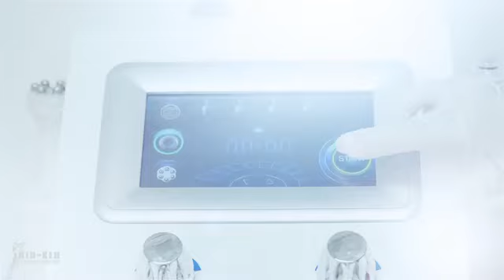Skin care / month ending offer / Best offer of 2018!!! welcome to new year !!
Bio-Xin Cosmeceuticals এইবার নিয়ে এলো Service Week .

এই Service Week এ আপনাদের সবার পছন্দের Bio-Hydra facial Advanced Treatment পাচ্ছেন ৪০০০ টাকার পরিবর্তে মাত্র ২৫০০ টাকায় ।

স্কিন ব্রাইটেনিং , এন্টি এজিং কিংবা একনির মত যে কোন সমস্যার সমাধান হল Bio-Hydra facial Advanced । শুধু Bio-Hydra facial Advanced Treatment ই নয় পাচ্ছেন সকল স্কিন কেয়ার ট্রিটমেন্ট এ ২০% ছাড় । অফারটি চলবে ১৭ – ২৫ ডিসেম্বর পর্যন্ত ।

নতুন বছরে নিজেকে আবিষ্কার করুন নিজেকে নতুন রুপে ।

অফারটি পাবেন সীমিত সময়ের জন্য আমাদের সবকটি ক্লিনিকেই। এবং এই অফারটি নিতে হলে আপনাকে অবশ্যই আগে এ্যাপয়েন্টমেন্ট দিতে হবে, আপনার এ্যাপয়েন্টমেন্টের জন্য কল করুন 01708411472 / 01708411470

বায়োজিন স্কিন কেয়ার ক্লিনিক , ধানমন্ডি, মিরপুর, উত্ত